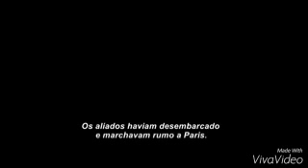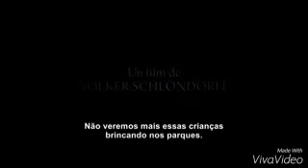Trailer diplomacia ( 2016 )